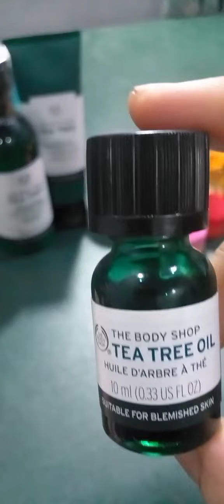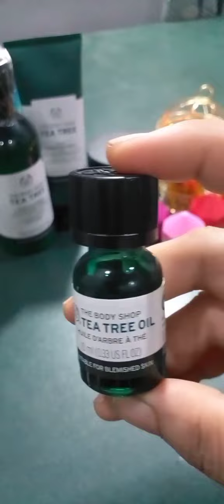Acne Scars ,Blemishes,Blackheads ka ilaaj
Acne ,Blemishes , Blackheads and Acne Scars ka ilaaj in Urdu /Hindi

Product :Tea Tree Oil from The Body Shop